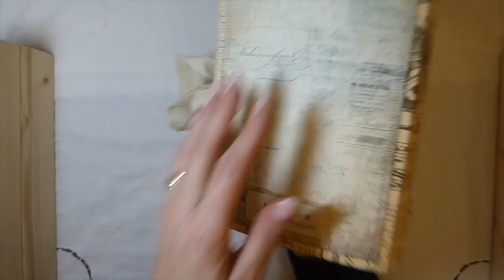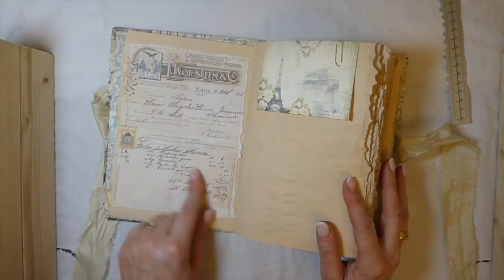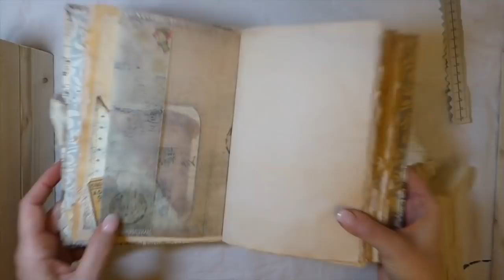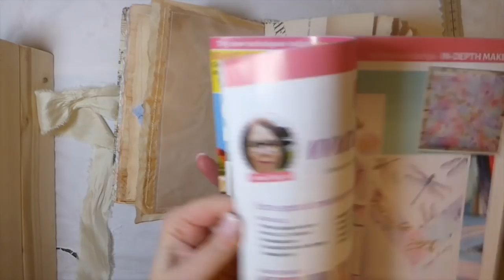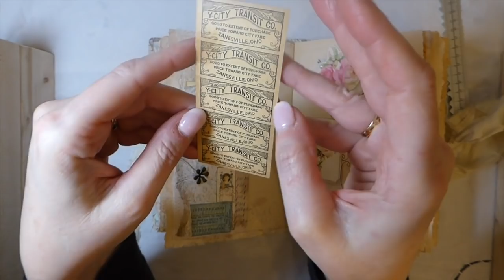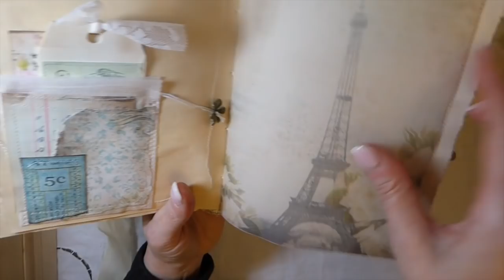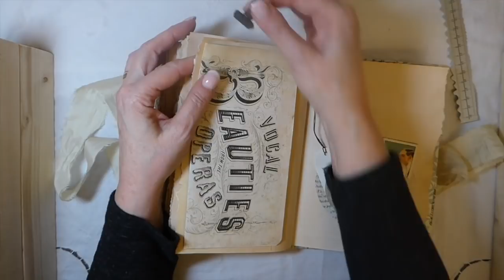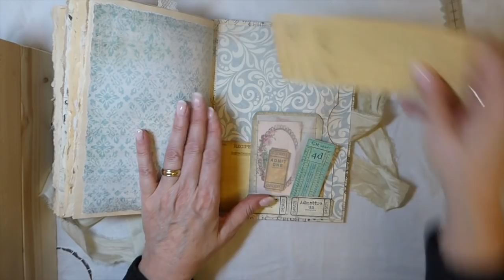"OhLa Chic" Journal- DTP for LoveJunkJournals& Butterbeescraps- SOLD thank you!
Thank you for visiting my channel! Today I am showcasing LoveJunkJournal( Tracie Fox) OhLa Chic Journal kit and Butterbeescraps embellishments. I am delighted to be part of both these  design teams! Below you will find the link related to all products used in creating this journal.

Journal can be purchased here: TheFireFlyStudio67.com

OhLa Journal kit
OhLa Ephemera kit
Ephemera kit